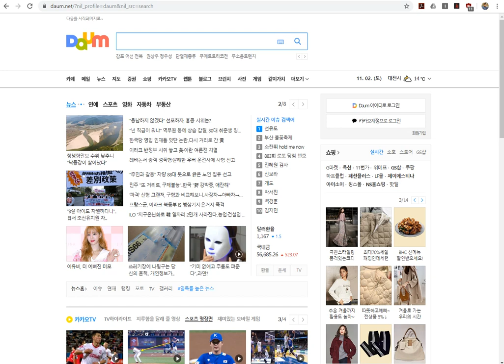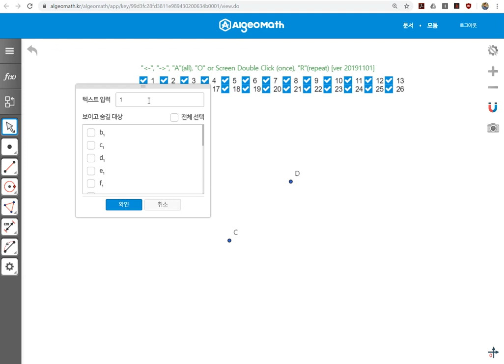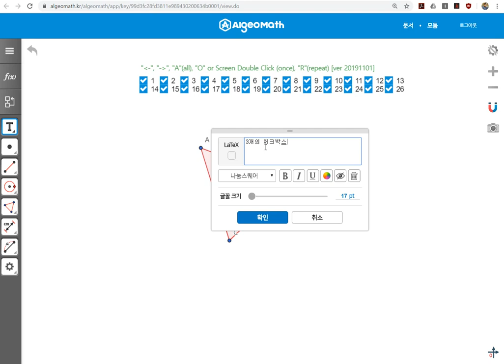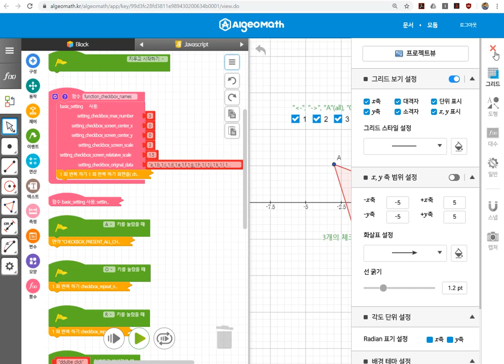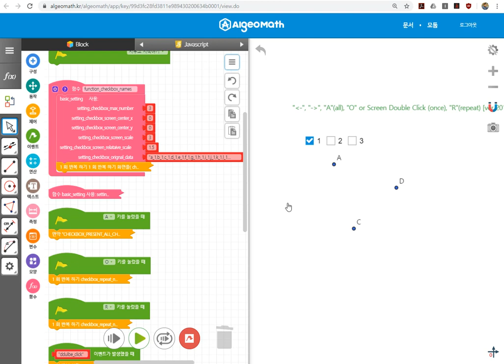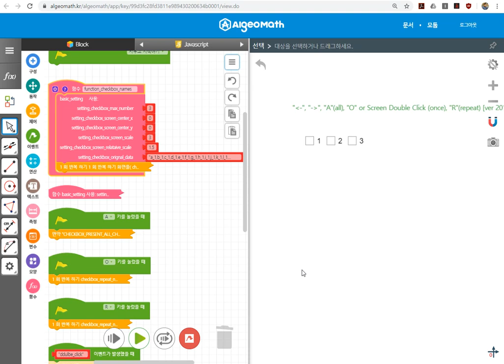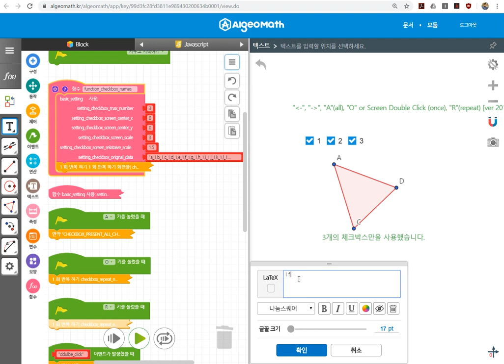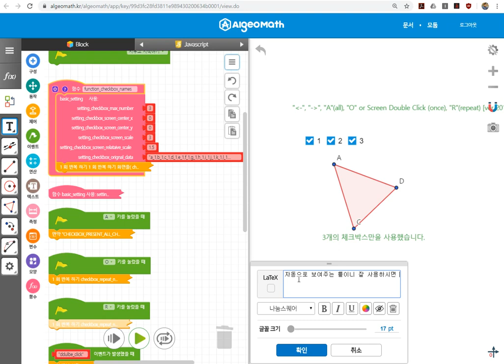체크박스자동화 2019.11.01